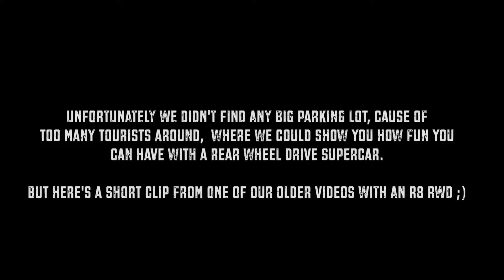NEW! 2021 AUDI R8 V10 RWD SPYDER - Droptop Rear Wheel Drive supercar in the Alps is pure magic!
And so it’s time for the beautiful 2020/21 Audi R8 V10 RWD Spyder to jump in front of our lens. Taken to the Alps, the new Rear Wheel Drive R8, is dressed in Arablue crystal effect and looks stunning. Especially in the beautiful nature like that. Enjoy the beauty shots, and also don’t miss the high quality photos from this session as well. Check them out at the Facebook.com/Auditography page, where you can also download them in high quality for your wallpapers.

Car: 2020/21 Audi R8 V10 Spyder RWD (540hp, V10 5.2 NA)
Performance: 0-100kmh(62mph): 3.64 seconds (tested),  3.8 seconds (official)
Color: Arablue metallic crystal effect
Location: Plansee, Austria